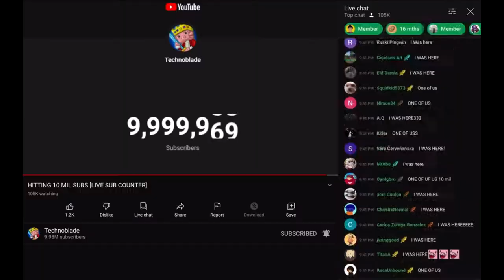Technoblade Did It His Way (MV)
I made this MV as a way to grieve, but it ultimately made me laugh and smile. So I uploaded this in the hope it helps anyone else grieving. Please, please, please go watch the original videos linked below!

The audio is a wee bit scuffed, sorry about that haha.

I dedicated this video not only to Technoblade, but also to my (almost) brother-in-law's older brother, Michael, who suddenly passed away around the same time as Alex in June. My future brother-in-law is an Apex/variety streamer, and I highly recommend checking out his streams He is one of the kindest people I have the privilege to know and become family with, and I know his older brother is so, so proud of him.

I was originally inspired by Kaiya Buffelen's tribute to Technoblade covering "My Way" by Frank Sinatra.
It's been one of my favorite songs for a long time, and I love Andy Black's cover, which always makes me want to live a more meaningful and enthusiastic life. I think the tone of the cover fits Technoblade's legacy well, so I decided to make this video.36

If I missed anyone, I will happily add credit!